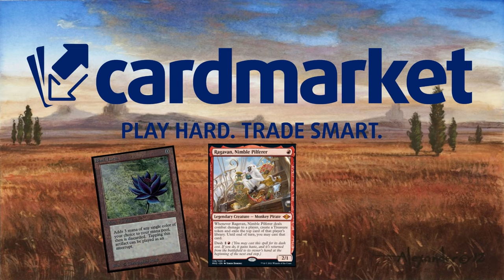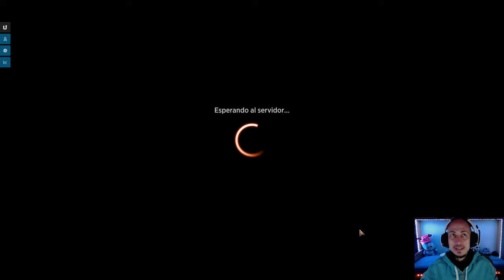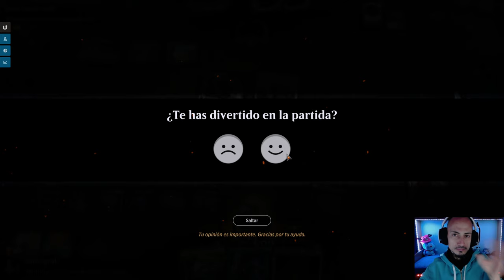Hoy sí, Brawl Atraxa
Comandante
1 Atraxa, voz de los magistrados (MUL) 98

Mazo
1 Empujón fatal (KLR) 84
1 Peregrino de Avacyn (SIS) 48
1 Cornucopia astral (BRR) 5
1 Nissa, fuerza vital (KLR) 172
1 Distorsión temporal (STA) 22
1 Elfos de Llanowar (DAR) 168
1 Espadas en guadañas (STA) 10
1 Estribaciones boscosas (KTK) 249
1 Cultivar (M21) 177
1 Jace, Descifrador de Misterios (AKR) 65
1 Ritual siniestro (STA) 26
1 Lapsus (STA) 16
1 Inspiración súbita (STA) 13
1 Torre de mando (ELD) 333
1 Corazón de acero frío (CSP) 136
1 Isla nevada (KHM) 278
2 Bosque nevado (KHM) 284
1 Hacia el norte (CSP) 111
1 Pantano nevado (KHM) 280
1 Llanura nevada (KHM) 276
1 Fuente consagrada (RNA) 251
1 Estanque reproductor (RNA) 246
1 Altar sin dios (RNA) 248
1 Despertar del Mirari (JUD) 139
1 Fortaleza glacial (XLN) 255
1 Catacumba inundada (XLN) 253
1 Arboleda Pétalo Solar (XLN) 257
1 Playa anegada (KTK) 233
1 Delta contaminado (KTK) 239
1 Brezal azotado por el viento (KTK) 248
1 Cenagal ensangrentado (KTK) 230
1 Temporada duplicadora (WOT) 52
1 Tumba inundada (GRN) 259
1 Tumba cubierta de hierbas (GRN) 253
1 Jardín del templo (GRN) 258
1 Explorar (JMP) 393
1 Capilla aislada (DAR) 241
1 Cementerio boscoso (DAR) 248
1 Puerto interior (DAR) 240
1 Grieta ciclónica (RTR) 35
1 Veredicto supremo (RTR) 201
1 Místico élfico (M14) 169
1 La Bestia Buscada (ELD) 171
1 Wrenn y Siete (MID) 208
1 Rechazo torrencial (XLN) 71
1 Vraska, buscadora de reliquias (XLN) 232
1 Juramento de Teferi (DAR) 200
1 Teferi, héroe de Dominaria (DAR) 207
1 Espiral de crecimiento (RNA) 178
1 Narset, Separadora de Velos (WAR) 61
1 Doble de chispa (WAR) 68
1 Liliana, general de la Horda (WAR) 97
1 Sabio de la evolución (WAR) 159
1 Nissa, la que Sacude el Mundo (WAR) 169
1 Bajas de la guerra (WAR) 187
1 Veto de Dovin (WAR) 193
1 Kiora, Llamadora de Behemots (WAR) 232
1 Pasaje de leyenda (ELD) 244
1 Sello arcano (ELD) 331
1 Elspeth vence a la muerte (THB) 13
1 Ashiok, inspiración de pesadillas (THB) 208
1 Uro, titán de la ira de la naturaleza (THB) 229
1 Trioma de Indatha (IKO) 248
1 Trioma de Zagoth (IKO) 259
1 Senda de Aticoenramado (ZNR) 258
1 Senda de Ascensorradiante (ZNR) 259
1 Senda de Aguasclaras (ZNR) 260
1 Vórinclex, incursor monstruoso (KHM) 199
1 Kaya, la Inexorable (KHM) 218
1 Anillo duplicador (KHM) 244
1 Senda de Canalcorteza (KHM) 251
1 Senda de Pozo Oscuro (KHM) 254
1 Senda de Portal del Crómlech (KHM) 260
1 El Celestus (MID) 252
1 Playa desierta (MID) 260
1 Cultivos descuidados (MID) 265
1 Cenagal de naufragios (MID) 267
1 Entregar al mar (VOW) 87
1 Claro de muertehongos (VOW) 261
1 Cascada de ensueño (VOW) 262
1 Santuario destruido (VOW) 264
1 Adiós (NEO) 13
1 La emperatriz errante (NEO) 42
1 Tamiyo, sabia perfeccionada (NEO) 238
1 Supremacía de los Mediadores (SNC) 170
1 Torre de Raffine (SNC) 254
1 Oficinas centrales de Spara (SNC) 257
1 Contactos en el mercado negro (HBG) 145
1 Urza reúne a los Titanes (DMU) 37
1 Hacer pedazos (DMU) 183
1 Teferi, peregrino temporal (BRO) 66
1 La Errante Eterna (ONE) 11
1 Sorin, el Sinvida (VOW) 131
1 Kaya, asesina intangible (ONE) 205
1 Bastón de perfeccionamiento (ONE) 242
1 Caída solar (MOM) 40
1 Mediana exultante (LTR) 158
1 Mandar al diablo (LCI) 14